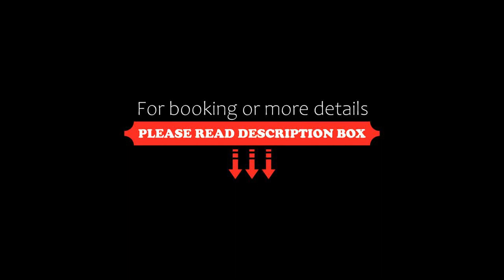D-05 NOVAGA DOWNTOWN CANCUN, Cancún, Mexico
About Property:
D-05 NOVAGA DOWNTOWN CANCUN is set in the heart of Cancún, just 2.7 km from Puerto Juarez Beach and 500 metres from Cancun Bus Station. This apartment is 2.7 km from Beto Avila Stadium and 12 km from Cancun Underwater Museum.

This air-conditioned apartment is fitted with 1 bedroom, a flat-screen TV, and a kitchen with a fridge.

Popular points of interest near the apartment include Cancun Government Palace, Cristo Rey Church and Parque las Palapas. The nearest a...
Property Type: Hotel
Address: 23 Flamboyán SM 23 MZ 38 L 28 RETORNO 2A, 77500 Cancún, Mexico
Searching For
1. D-05 NOVAGA DOWNTOWN CANCUN - Cancún - Mexico
2. D-05 NOVAGA DOWNTOWN CANCUN - Cancún - Mexico Address
3. D-05 NOVAGA DOWNTOWN CANCUN - Cancún - Mexico Rooms
4. D-05 NOVAGA DOWNTOWN CANCUN - Cancún - Mexico Amenities
5. D-05 NOVAGA DOWNTOWN CANCUN - Cancún - Mexico Offers and Deals
Audio Credit:
Track Title: Reasons To Hope
Artist: Reed Mathis